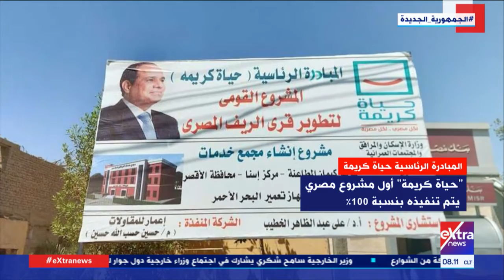هذا الصباح| تفاصيل المبادرة الرئاسية حياة كريمة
تقديم باسم طبانة ونهي درويش وآية لطفي

31 أغسطس 2021